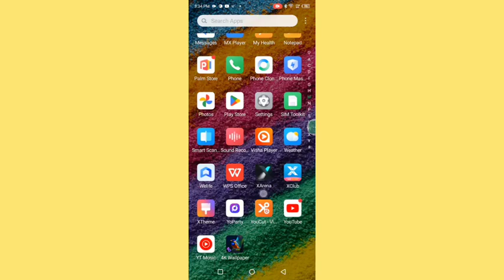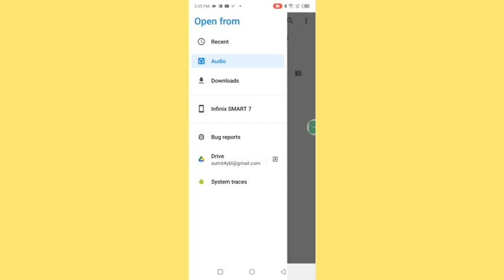How to set custom ringtone, Itel S23 plus me song ringtone Kaise lagaya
Best powerful CPU under 10k

60-Inch Tripod with Bag

7 Socket 6A Extension Board